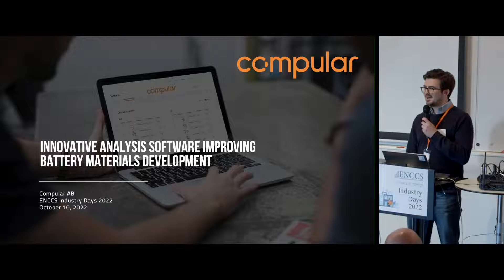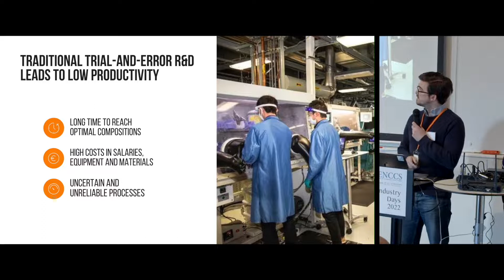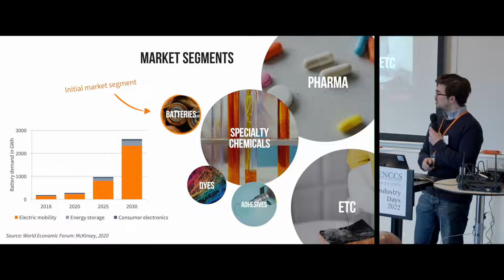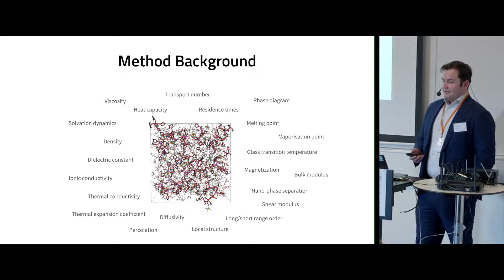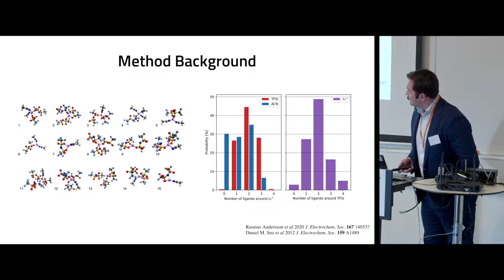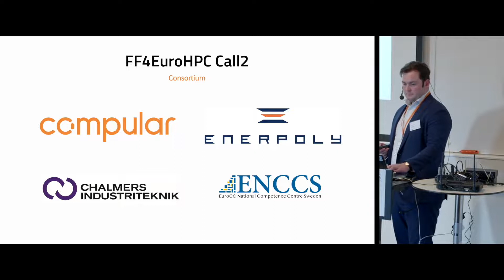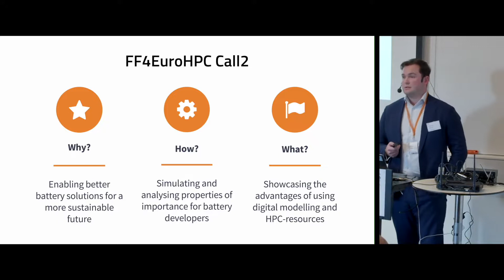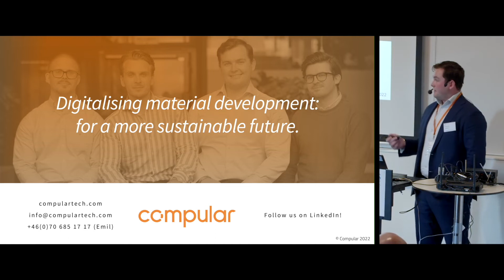Emil Krutmeijer, Fabian Årén | Compular AB - Innovative Software Improving Battery Materials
Emil Krutmeijer | Co-founder & COO, Compular AB
Fabian Årén | Head of RnD, Compular AB
Presentation at ENCCS Industry Days 2022

Are you a company or public authority based in Sweden? You too can have access to European Supercomputers for free!